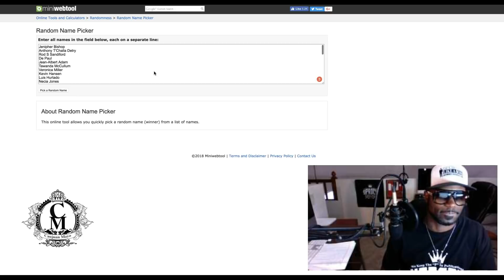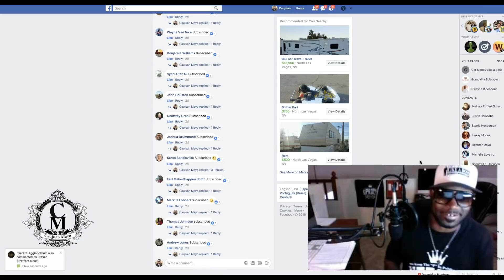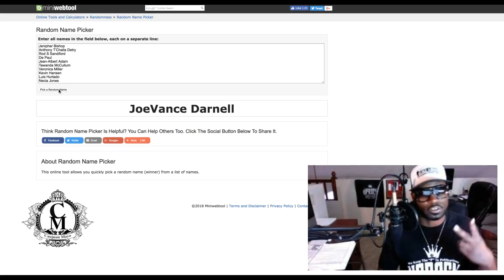Caujuan's New Years $100 Give-a-Way - Royaltie Elite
To the people that participated but didn't win, I appreciate you all and look out for future give-a-ways from me as well.
If you'd like to join my Royaltie Elite team or just have a look to see what we're all about you can do so or call me direct at